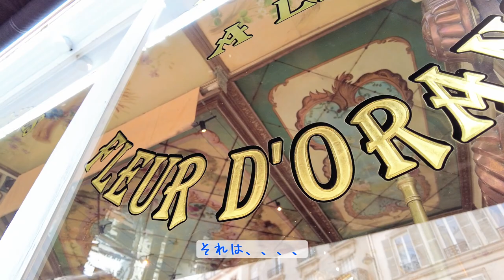パリvlog/インテリアショップDebongout と極上パン屋デュパンエデジデ /カフェテラスが続く小道をお散歩/パリのオアシスみたいな公園/パリ暮らし気分☆パリでおやつを買うのなら☆ぽね家本舗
今回のパリでおやつを買うのならは、サンマルタン運河界隈でははずせない極上パン屋Du Pain et des Idéesと、まるでおしゃれパリジェンヌのお部屋みたいなインテリアショップDebongoutのショールームを訪ねました。そして、デュ・パン・エ・デジデ のパンをお店のテラスとお家で試食。噂通りの驚きのおいしさ。ドゥボングはおしゃれなインテリアのアイディアの宝庫！パリジェンヌのエスプリがギュッとつまったお店です。パリ住まいのような気分でお楽しみ下さいね。お店のサイトもとてもおしゃれなんです！下にアドレスを貼っておきますので、是非ご覧になって下さいね。

その後のパリのお散歩では、この季節には嬉しいカフェのテラスが続く素敵な通りを通って、レピュブリック広場と北マレの間にある都会のオアシスのような小さな公園へ。春爛漫のお花の映像を撮ってきました。パリの街並みと合わせて動画でお楽しみになって下さいね。

ボナペティ！召し上がれ！

🌸これからも美味しくておしゃれなパリ情報をアップして、皆様とご一緒できれば嬉しいです💕チャンネル登録、コメント、いいねのポチもどうぞ宜しくお願いします！🌸

🌸目次🌸ーーーーーーーーーーーーーーーー

00:00 タイトル
00:15 ガーデニング
01:03 北駅から
01:52 Debongout
03:46 シャトドー通りからパン屋さんまで
05:01 Du pain et des idées
06:10 公園までの散歩
07:22 公園とお花
08:38  pain et des idéesのパンを家で試食

こちらから予約をしてショールームを訪ねて商品の引き取りや在庫の確認、手にとって商品を確かめることも可能。↓

4 rue Martel - Paris 10ème - Code A6281
Fond de cour - Bâtiment C gauche RDC

 34 Rue Yves Toudic, 75010 Paris

Paris vlog / Parisienne interior Debongout and the finest bakery Du Pain et des Idées / Walk along the path leading to the cafe terrace / Small oasis in Paris / Feeling of living in Paris ☆ If you want to buy goûter in Paris ☆ Poneké Honpo

If you want to buy a goûter in Paris this time, I visited Du Pain et des Idées, a superb bakery that you can't miss in the Canal Saint-Martin area, and the showroom of Debongout, an interior shop that looks like a stylish Parisian room. Tasting Du Pain et des Desides bread on the terrace and at home. Surprisingly delicious as rumored. Debongout is a treasure trove of fashionable interior ideas! It is a shop filled with the spirit of Parisienne. The shop site is very fashionable. I will post the address below, so please have a look.

Subsequent walks in Paris, I will take you through a lovely street with a nice cafe terraces,which is especially great this season, to a small park like an urban oasis between Place de la République and North Marais   I have taken pictures of spring flowers. Please enjoy it with the video.

Bonapetti! bon appetite!

You can also make a reservation from here and visit the showroom to pick up the product, check the stock, and check the product by hand. ↓

4 rue Martel --Paris 10ème --Code A6281

34 Rue Yves Toudic, 75010 Paris